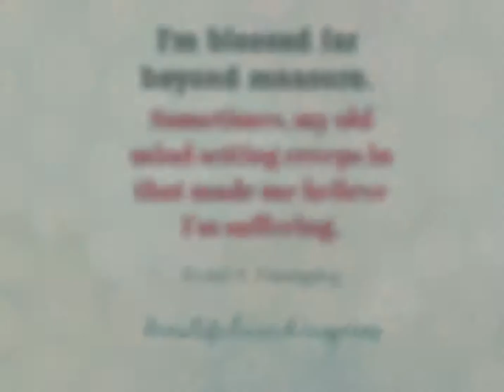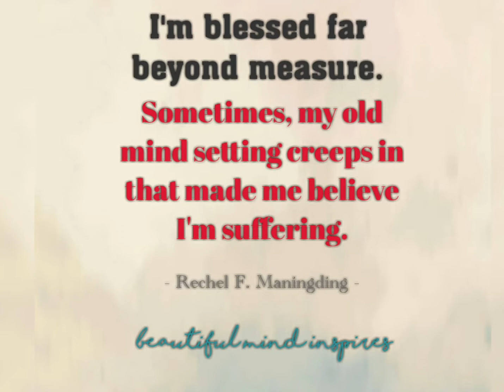Create Abundance (Episode 1)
Yes, you and I can create our own circumstances in favor of ourselves!

       Like to have FOOD ALWAYS IN THE HOME or F.A.I.T.H Garden Project

       Episode 1 features "squash" garden plot, harvest and sample menu from our F.A.I.T.H Garden Project.
Welcome to Create Abundance!

Ways to SUPPORT our Family Teaching Ministry ⬇    Keep Reading  ⬇

Here are the options:

📍💻Avail Online Self-Enhancement Class
PM Rechel Cuenca-Forteza Maningding on FB

🎯You Can Take Intentional Progress Towards The Life You Wanted.

📍📅Set Date to our Farm tour including Falls visit for your Solo, Couple or Family Retreat.

 Contact Rechel Maningding
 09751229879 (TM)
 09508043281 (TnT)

📍📀Avail Music Theraphy CD Vol.1
Album title: "Treasure Yourself"
to Support Our Family Teaching Ministry

REMITTANCE method:

OPTION 1 - Palawan Pawnsop
RECIEVER:  Rechel F. Maningding

OPTION 2 - Gcash
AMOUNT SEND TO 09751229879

    We also encourage you to SPONSOR the couple Albert J. Maningding and Rechel F. Maningding at Php.2,500 only per month for 6 consecutive months.  They are working as self-supportingmissionary teachers in the mountain of Kiamba, Sarangani Province.

     As the Lord will impress your heart, any amount will do.  God will bless you more.

P.S.  To Download Music Theraphy Lyrics of the CD Album Vol.1 "Treasure Yourself".

Treasure Yourself in Christ,

Rechel &family